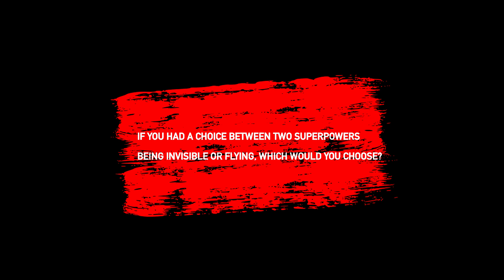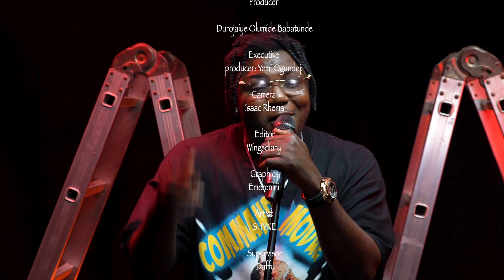AREEZY on Red Chair Profilar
Red Chair Profilar is  seat down conversation of musical guests to interact and express self  and their music prowess on performance